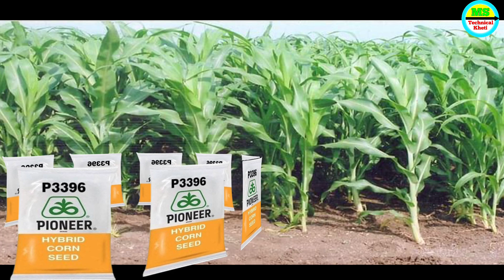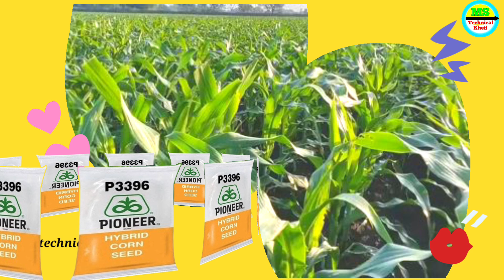मक्का की TOP 2 वैरायटी// गर्मी में मक्का की खेती कैसे करें//makka ki top variety//makka ki kheti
*इस वीडियो में निम्नलिखित विषय पर बात की गई है
मक्के की खेती कब और कैसे करें
मक्के की बुवाई का सही समय क्या है
भुट्टा कब बोया जाता है
मक्का कौन से महीने में बोई जाती है
मक्का का उत्पादन कितना होता है
1 एकड़ में कितना मक्का का उत्पादन होता है
 मक्का की फसल कितने दिन में पक जाती है
गर्मी में मक्का की खेती कैसे करें
मक्का की खेती के बारे में संपूर्ण जानकारी
मक्के की फसल के लिए कितना तापमान की आवश्यकता होती है
मक्का 1 वर्ष में कितनी बार बोया जाता है
ग्रीष्मकालीन मक्का की खेती
मक्का की खेती करने का सही समय
मक्का की फसल कितने दिन की होती है
मक्के का पौधा कितने दिन में उग जाता है

टमाटर में सबसे दमदार स्प्रे पहली स्प्रे

1. रासायनिक दवाइयों को आप खुले वातावरण में ना रखें.
2. कीटनाशक दवाएं को बच्चों की पहुंच से दूर रखें
3. खाद्य सामग्री के साथ इसका स्टोरेज ना करें.
4. किसी भी पेस्टिसाइड का उपयोग करते समय अच्छी तरह से सावधानी बरते.
5. खाली डब्बा को नष्ट कर दें
6. मानव & पर्यावरण की सुरक्षा देखते हुए रासायनिक खाद दवाइयों का प्रयोग कम से कम करें.